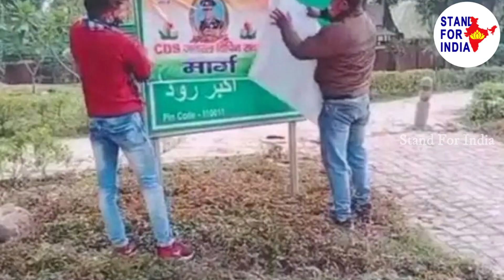కేవలం 3 గంటల్లో చైనాలో చొరబడ్డ 13 భారత్ యుద్ధ విమానాలు.! భయంతో పారిపోయిన చైనా సైన్యం | SFI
Watch; కేవలం 3 గంటల్లో చైనాలో చొరబడ్డ 13 భారత్ యుద్ధ విమానాలు.! భయంతో పారిపోయిన చైనా సైన్యం | SFI